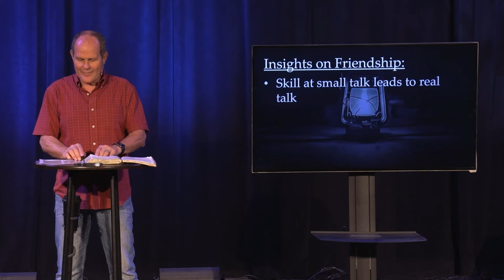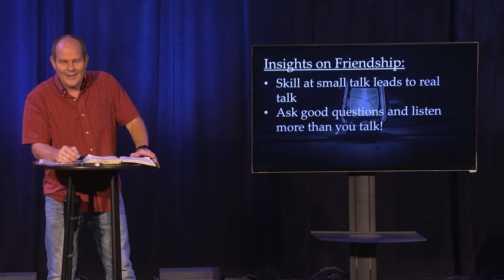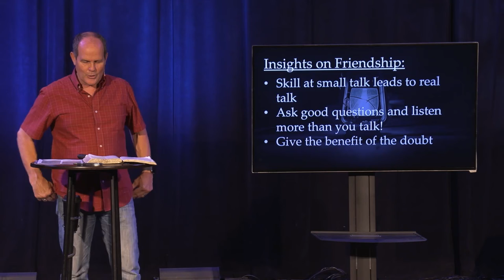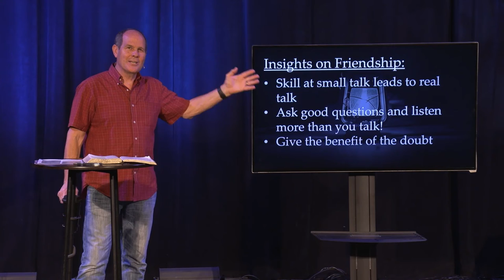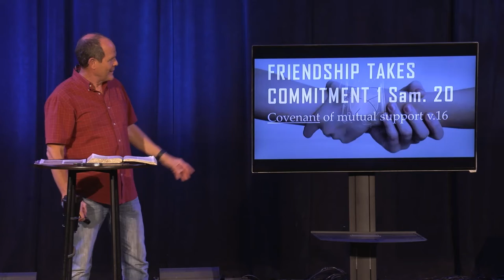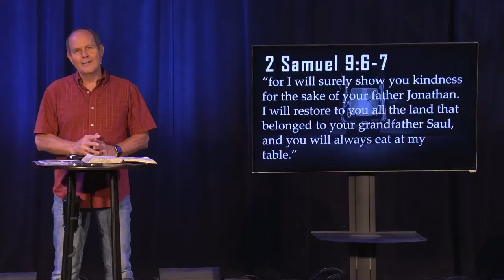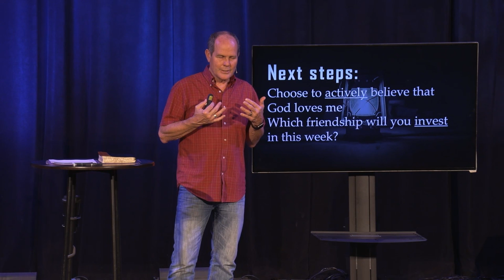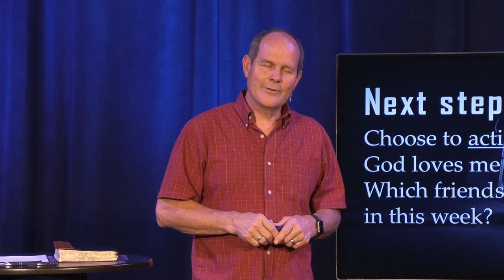Friendship Is... | Unconditional